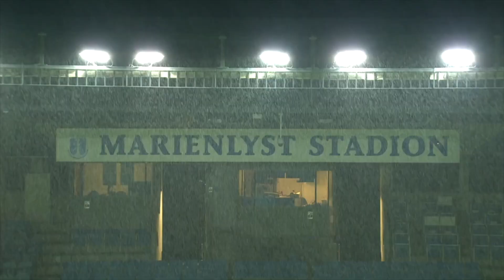Jonatan Brunes klar for Strømsgodset